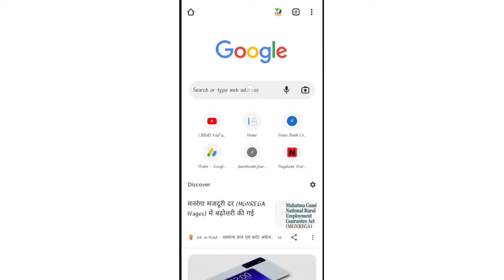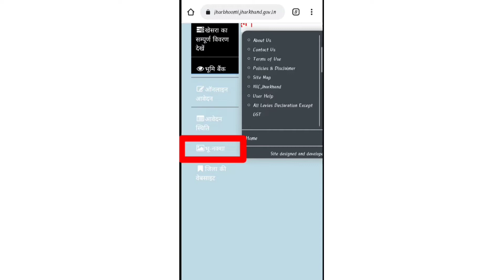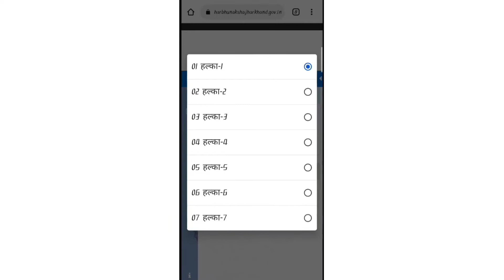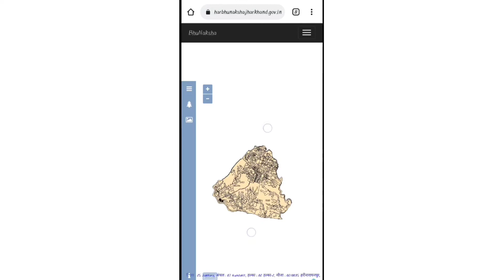Aapne Jamin ka Naksha Kaise Dekhe Jharkhand Me || Jharkhand Bhoo Naksha Kaise Dekhe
नमस्कार दोस्तों इस वीडियो में हमने बता बताया है कि आप किस प्रकार अपने मोबाइल की मदद से अपने जमीन के नक्शा को देख सकते हैं दोस्तों अगर आपको हमारा यह वीडियो अच्छा लगे तो वीडियो को ज्यादा से ज्यादा शेयर कीजिए चैनल को सब्सक्राइब कीजिए धन्यवाद आपका दिन शुभ हो